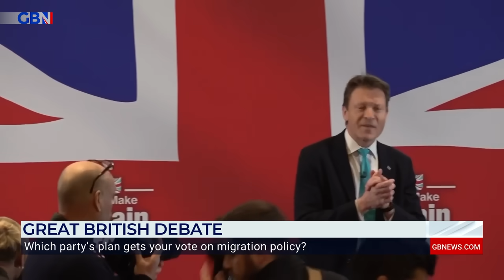END illegal migration by 'making it LEGAL!' Leftie DEMANDS Britain sends BOATS to PICK UP refugees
Nana Akua was flummoxed when Jonathan Lis suggested migrants should be allowed to arrive in Britain on registered vessels and then claim asylum.